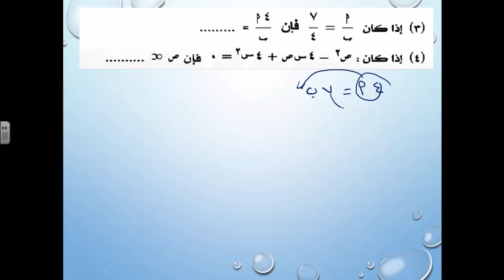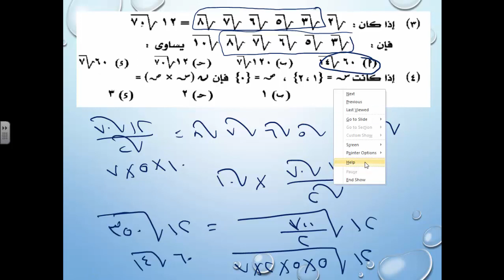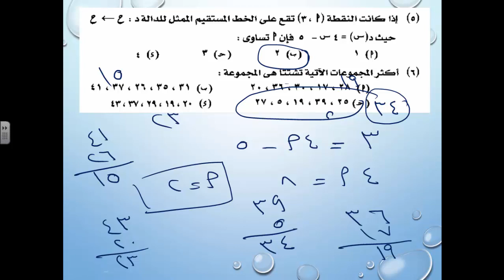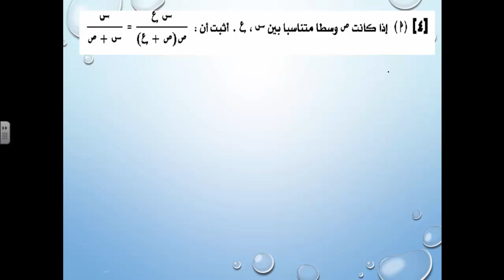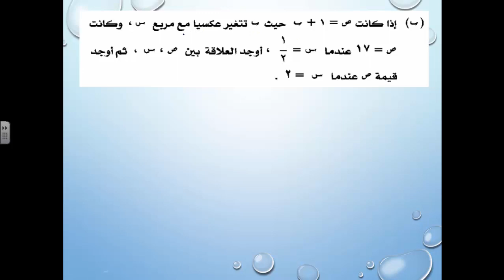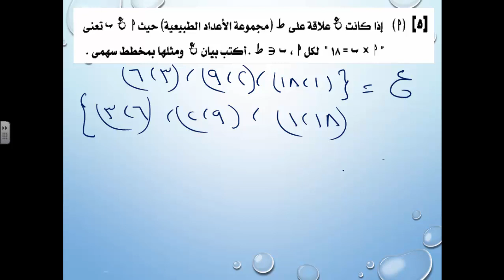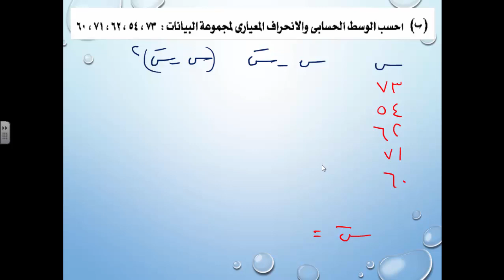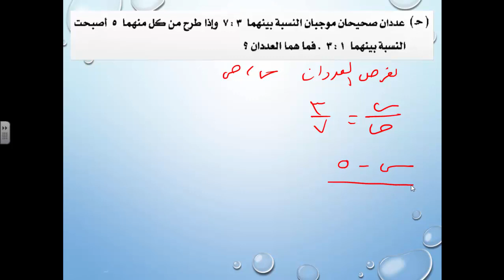19 - رياضيات | منهج مصري | ترم أول | الصف الثالث الإعدادي| حل نماذج امتحانات جبر وأحصاء| النموذج 3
رياضيات الترم الأول المنهج المصري -الصف الثالث الإعدادي - حل نماذج امتحانات جبر وأحصاء– النموذج الثالث - العام الدراسي  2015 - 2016 ارجو ان ينال رضاكم ولا تنسى اعجابا او اشتراك